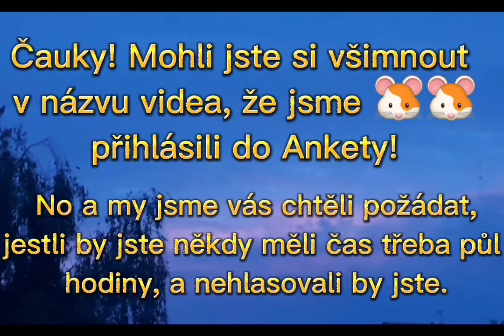🔥PŘIHLÁSILA JSEM JE DO ANKETY!?🔥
Celý popis co máš dělat ve videu!